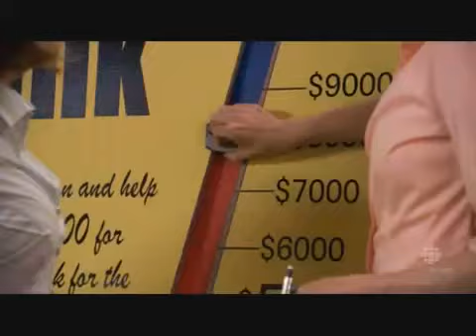Little Mosque on the Prairie - Staffel 1 - Folge 2 - Teil 3 DEUTSCHE UNTERTITEL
Kanadische Comedy-Serie von 2007. Originalsprache: Englisch, Untertitel: Deutsch. Season 1, Episode 2: "The Barrier".
Zum Anschalten der Untertitel bitte in der Leiste unten rechts das zweite Symbol klicken.